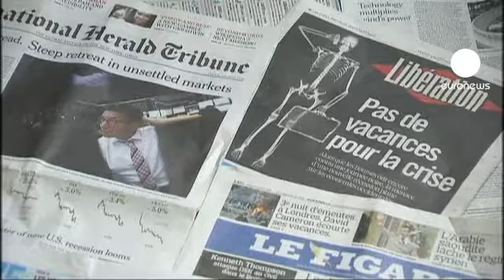Un sommet Sarkozy-Merkel pour tenter de rassurer les...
Angela Merkel est attendue demain à Paris pour un sommet de crise. Un sommet franco-allemand dont l'ultime objectif est de calmer la défiance des marchés à l'égard de la zone euro.

Trouver des solutions durables à la crise de la dette: voilà la tâche difficile qui attend les deux dirigeants.